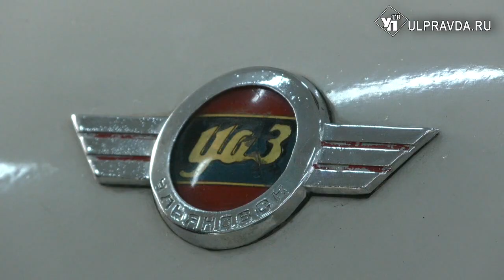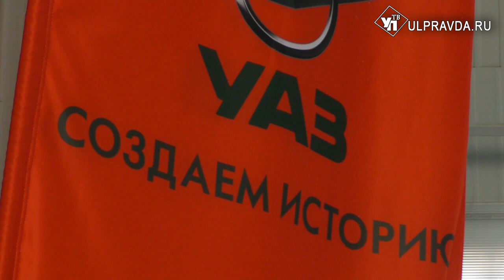От сундука в кабине до вулкана Везувия. Юбилей ульяновской «буханки» отмечают во всем мире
В этом году легенда отечественного автопрома отмечает 60-летие. В 1958 году с конвейера ульяновского автозавода сошел первый серийныйавтомобиль УАЗ-450, именуемый в простонародье «буханкой». Ульяновские конструкторысоздали единственную в мире машину вагонной компоновки, малой грузоподъемности иповышенной проходимости.